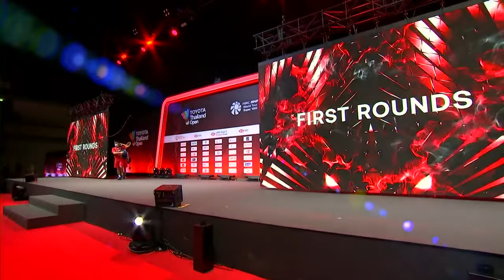TOYOTA Thailand Open | Day 1: Puavaranukroh/Taerattanachai (THA) [1] vs. Tabeling/Piek (NED)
Puavaranukroh/Taerattanachai (THA) [1] vs. Tabeling/Piek (NED)